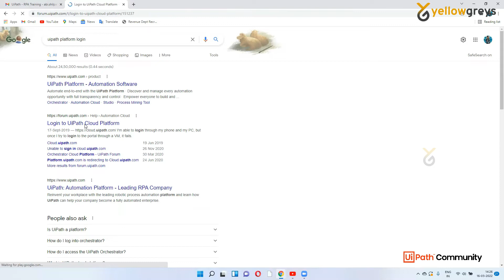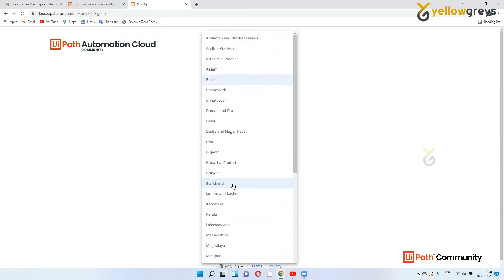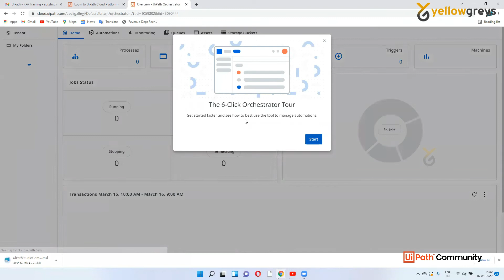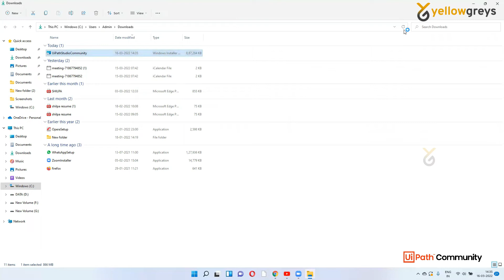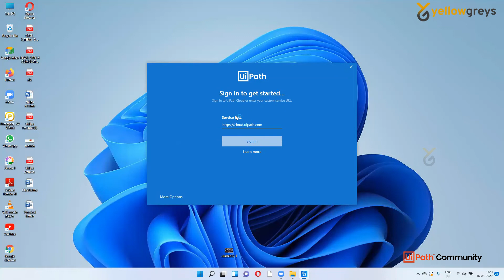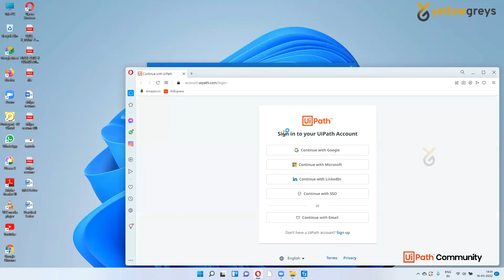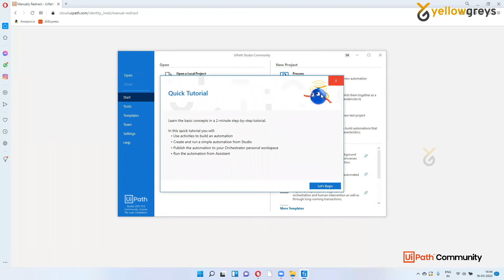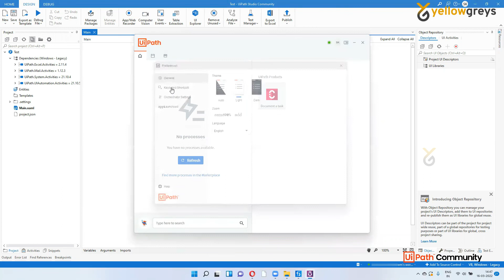Download | Install UiPath Studio | Live Zoom | தமிழில் | Yellowgreys - YouTube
In this video, I will show you how to get the current version of UiPath Studio and install it on your computer.

To do this, You must first create an account with UiPath. I only register as a simple use for this example, thus I only download and install UiPath Studio Community Edition, not the Enterprise Edition.

Studio: UiPath Studio is advanced automation software that offers everyone from business users to advanced RPA developers the resources they need to create great software robots—and organizations the governance tools they need to keep them all in control.